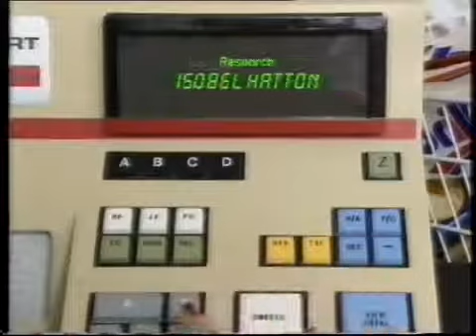Carrott's Commercial Breakdown - (1991) - Ending Theme / Closing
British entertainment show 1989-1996